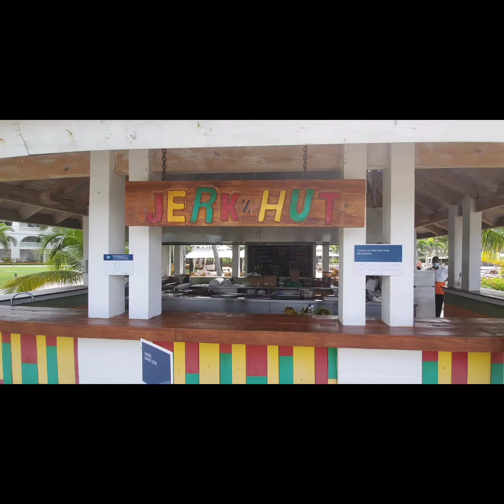Hyatt Ziva Hyatt Zilara Rose Hall Montego Bay Jamaica Trip October 9th 2020